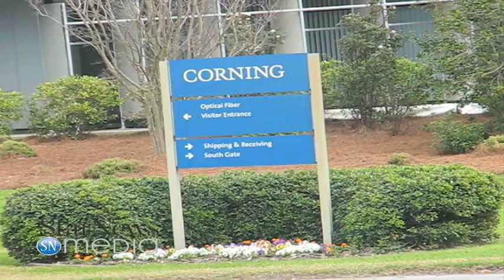Corning Facility Fire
A fire was reported in Tower 5 of the Corning Optical Fiber facility Sunday afternoon.